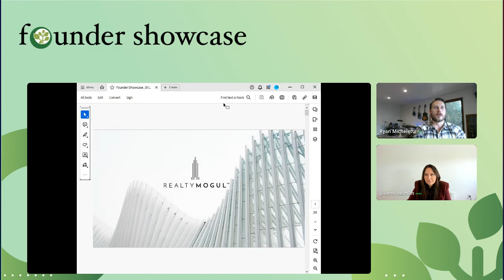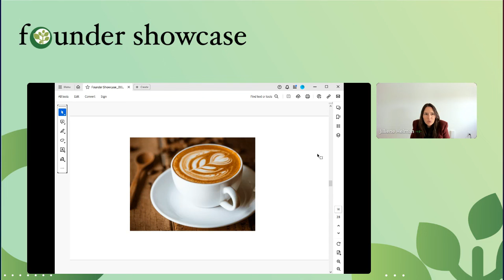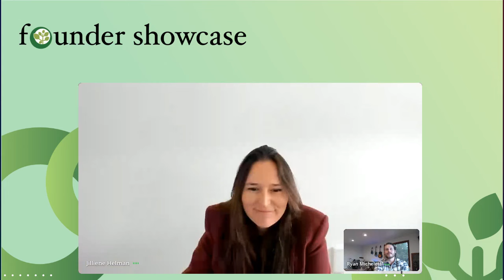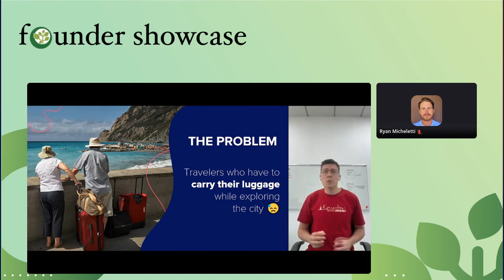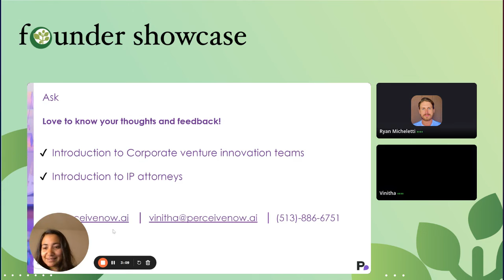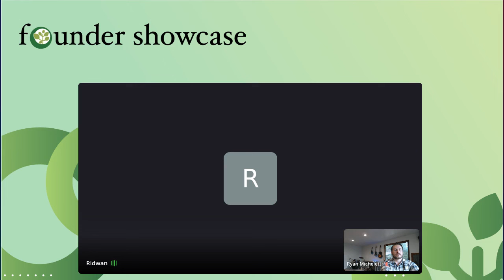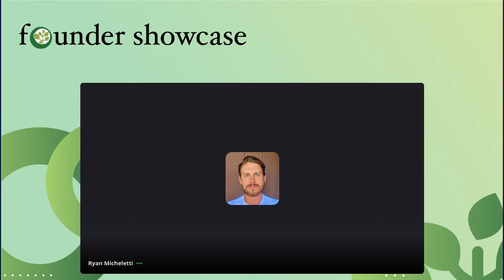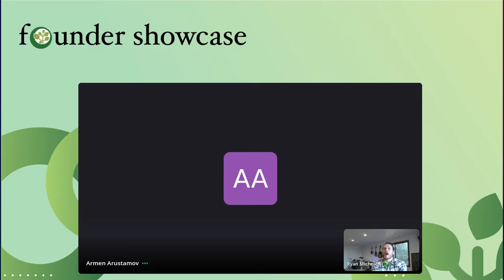Unlocking Startup Success with 7 Lessons from Jilliene Helman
We're back with another exciting Founder Showcase hosted by Ryan Micheletti - Head of Global Operations at the Founder Institute

The Founder Showcase is Silicon Valley's leading international startup pitch event - helping over 100 pre-seed startups from 25+ countries learn, launch, and connect to our network of 7,000+ investors and advisors.

We kicked off with a stellar keynote from Jilliene Helman - Founder and CEO at RealtyMogul She spoke on the 7 key lessons she's learnt being a startup founder.

Jilliene is a leader in the online real estate investing space featured on Bloomberg, CNBC, NYT, and more.

We then jumped into our featured pitches of the day that included:

- Edouard Daunizeau – Co-founder & CEO at OffBlocks - A decentralized payment network and developer toolkit for web3.
- Carlos Carrara – CEO & Co-founder at WeKeep - Luggage storage booking platform for travelers.
- Vinitha Upaassana – Founder at Perceive Now - IP strategy consulting for executives.
- Ridwan Sanusi – Founder & CEO at Halcredit - Inventory financing for African merchants.
- Christina Linke - Co-Founder at Clean Ocean Coating - Revolutionary new ship hull coating.
- Armen Arustamov – CEO at Got It Life - AI-powered self-care and resilience app.